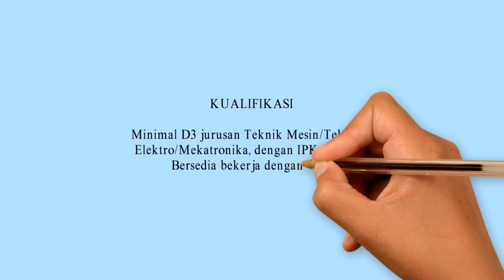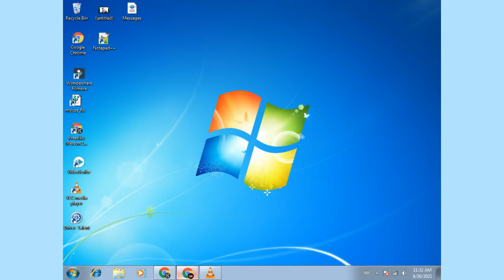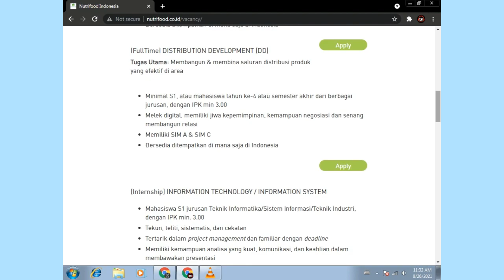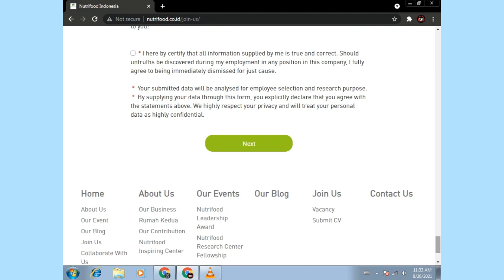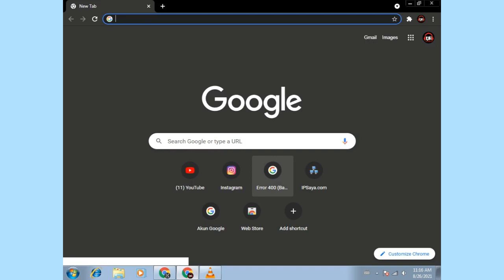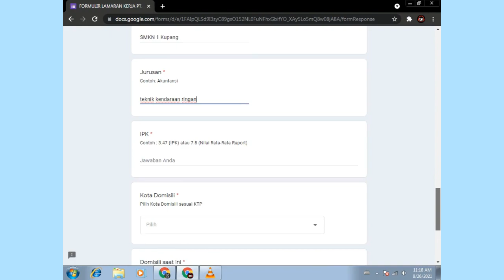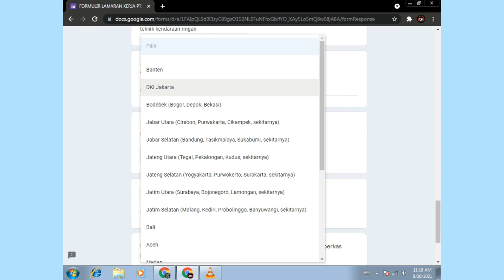Info Loker Agustus 2021 - 2 Perusahaan Ini sedang Membuka Lowongan Pekerjaan Terbaru Agustus 2021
Website Resmi PT Nutrifood Indonesia